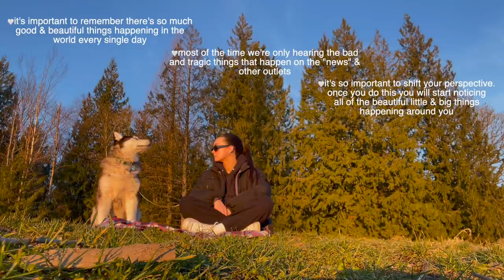VLOG: hang out with me, sleek back pony tutorial, spending alone time & sunset